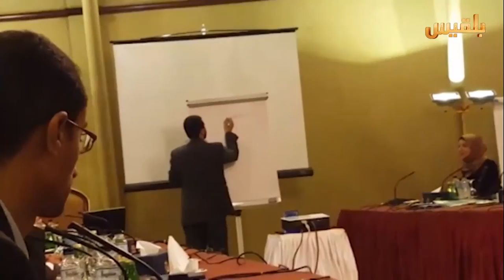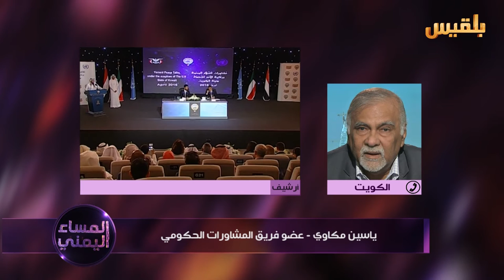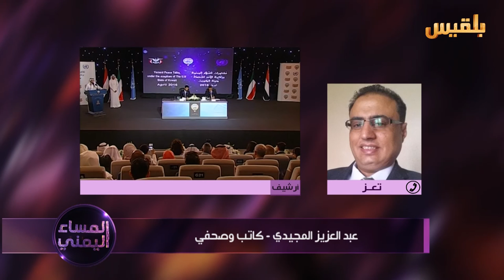المساء اليمني | الخطوات المتعثرة لمشاورات الكويت | تقديم: آسيا ثابت